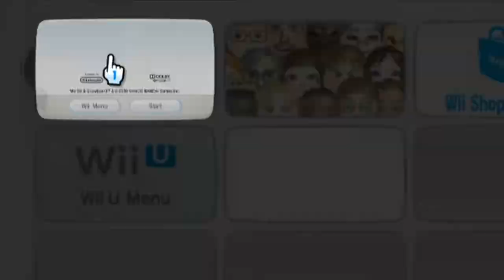[RAW] We Ski and Snowboard #1 | Introduction/Character Customization Showcase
Raw gameplay footage of We Ski and Snowboard (2008jp/2009na) for the Nintendo Wii.

You may use this footage without permission, but please give proper credit (a link to either this video or this channel will suffice).

This was recorded using OBS and an Elgato HD60S on a Nintendo Wii U.

Let me know if you have any suggestions/recommendations in the comments.

Timestamps (Thumbs Ups, etc.):
0:00 - Wii Menu
00:17 - Ingame/Menus
00:51 - Character Customization